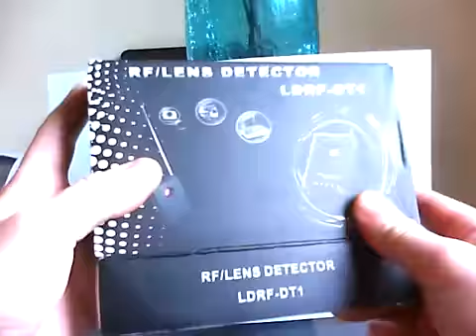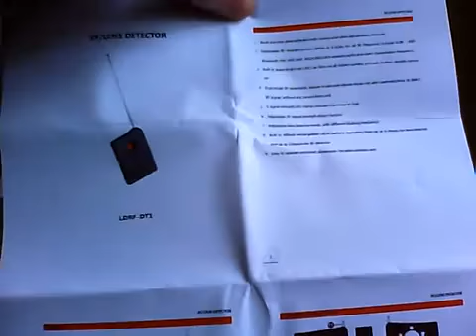WONDER bug and camera detector.flv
Description:

Bug & RF Detectors 6 Ultra Bright Red LEDs Super Sleuth Camera Detector
Specifications:
6 Ultra Bright Red LEDs
5 Flashing Frequencies
Power Source: Internal Li Ion Battery, 5 VDC Charging
defeating cheating spies or sleazy co workers, by activating this small box and peering through the viewing window, you will see a reflection from the iris of the camera enabling easy identification.
A simple device that might just save your bacon, get one today and eliminate the paranoia that comes from living in todays constant surveillance society.
Dimension: 62x48x9mm(LxWxD)
With 5 different flashing frequencies of the ultra bright LEDs you`ll be able to locate even the smallest of cameras with a quick sweep of the room.
Approved: CE / FCC

Spy Hidden Camera Lens Detector & Sweeper
It uses an array of ultra bright LEDs that create a strong reflection from a camera's lens that is easily detected. Unique to this device, users simply look through the view-window to identify hidden cameras lens in a room.

Main features of the camera lens detector
1. An array of ultra bright LEDs to detect camera lens
2. Weight:38g
3. Five model flicker frequencies of LEDs are available
4. 6 Ultra Bright Red LEDs
5. Dimension: 62x48x9mm
6. Power Source: Internal Li Ion Battery, 5 VDC Charging

This camera lens detector dose not rely on detecting the RF signal from a wireless camera or the oscillator frequency radiated by a wired camera, it uses an array of ultra bright LEDs that create a strong reflection from a camera's lens that is easily detected.
Packing list
Camera lens detector x1
Charger x1
USB Cable x1